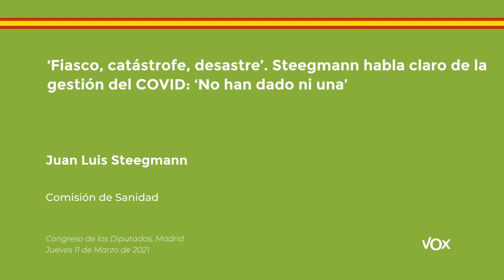‘Fiasco, catástrofe, desastre’. Steegmann habla claro de la gestión del COVID: ‘No han dado ni una’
El portavoz del GP VOX en la comisión de Sanidad, Juan Luis Steegmann, ha hecho un repaso de todos los fallos cometidos por el Ejecutivo ante una ministra que ha repetido “el mismo cuento de la lechera” pero con “más conocimiento e intención” que el ministro Illa.